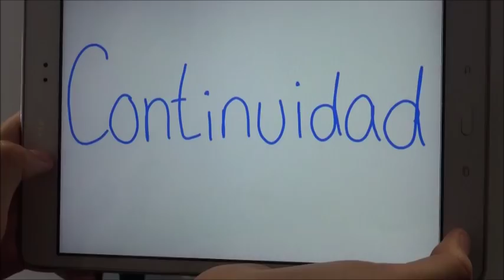Nuestra acción se multiplica: ApS por las escuelas rurales de Guatemala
V Premios al Voluntariado Universitario: "Nuestra acción se multiplica: ApS por las escuelas rurales de Guatemala" es un proyecto realizado por universitarios en colaboración con la Fundación del Valle y la Universidad Pontificia Comillas.